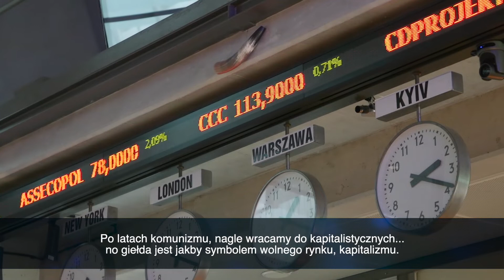All Time Highs #5 – Trio Filip Wojciechowski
„ALL TIME HIGHS” – Filip Wojciechowski, Paweł Pańta i Cezary Konrad o płycie „All Time Highs” oraz z czym kojarzy się Giełda Papierów Wartościowych w Warszawie.

Trio Filip Wojciechowski: tworzą obok lidera najwybitniejsi muzycy polskiej sceny jazzowej: Paweł Pańta – kontrabas, i Cezary Konrad-perkusja. Trio jest laureatem licznych konkursów jazzowych w kraju jak i za granicą. Filip Wojciechowski jest aranżerem części utworów płyty na 30-lecie GPW "All Time Highs".

Mecenas: Giełda Papierów Wartościowych w Warszawie S.A.
Producent: OperaLight

Patronat Honorowy nad jubileuszem 30-lecia Giełdy Papierów Wartościowych w Warszawie objął Prezydent Rzeczypospolitej Polskiej Andrzej Duda.